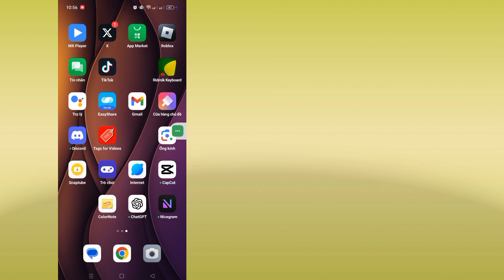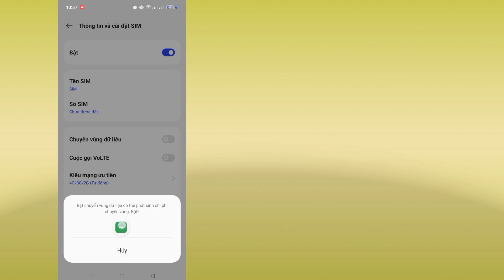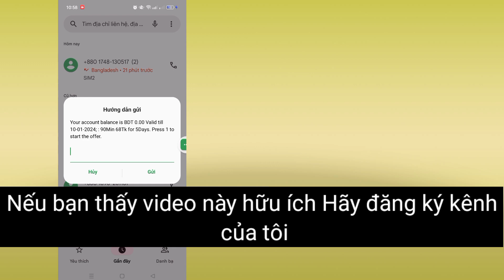CÁCH KHẮC PHỤC Sự cố kết nối hoặc mã MMI không hợp lệ (Khắc phục nhanh)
Hôm nay tôi sẽ hướng dẫn bạn Cách khắc phục sự cố kết nối hoặc giải quyết mã MMI không hợp lệ trong Andoird

 Xem video này để tìm hiểu Cách khắc phục sự cố kết nối hoặc giải quyết mã MMI không hợp lệ trong Andoird

Cảm ơn đã xem